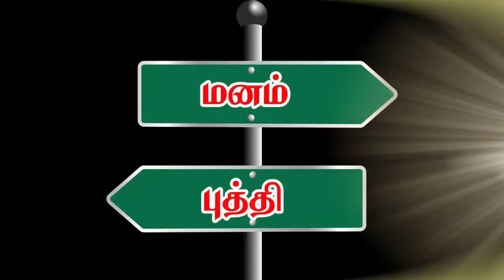கோபம் வருத்தம் டென்ஷன் பயம் நீங்க..! Sri பகவத் ஐயா